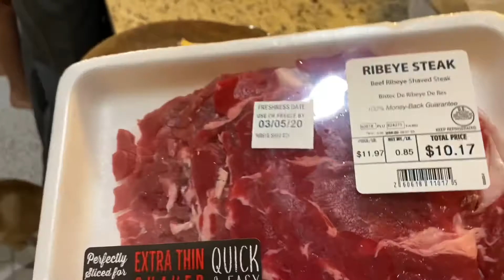Bò né , vừa ăn vừa né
$23 quá rẻ cho bữa tối 5 người chất lượng